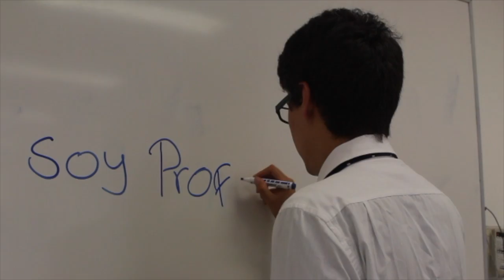TIPOS DE ALUMNOS UNIVERSITARIOS | MANUAL DE SUPERVIVENCIA UNIVERSITARIA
LIKE SI TU ERES UNO DE ESTOS TIPOS DE ALUMNO!

Canciones usadas:
2 UNLIMITED - GET READY FOR THIS